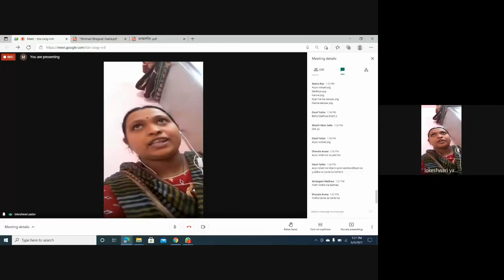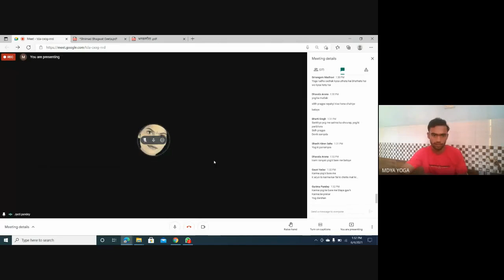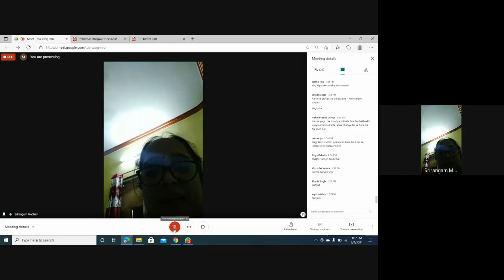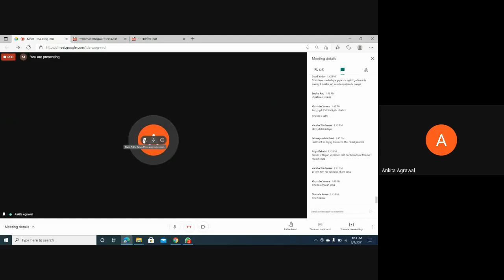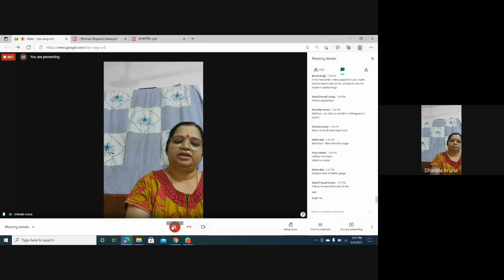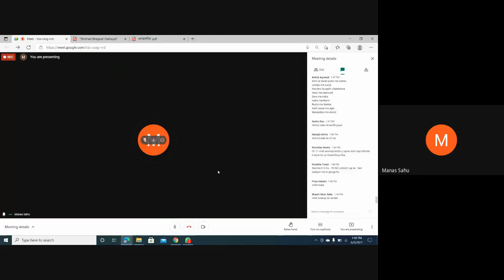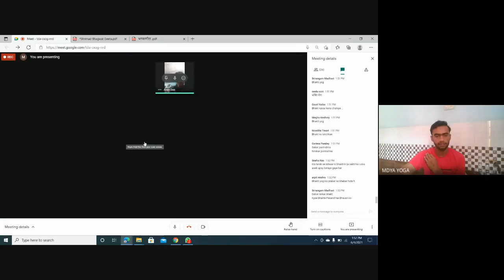(MM) Bhagwat Geeta- Test Chapter-1 to 14 : RAHUL ARYA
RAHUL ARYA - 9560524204